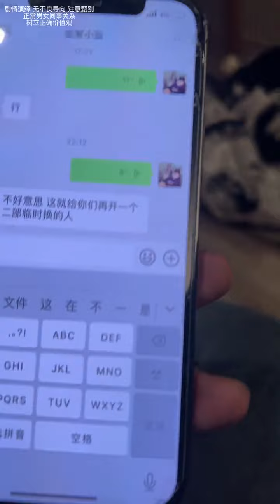你露个腰，我也不能占你便宜啊